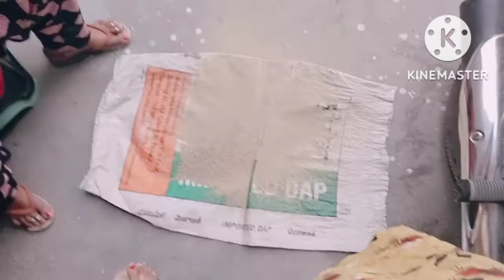Aaj humne banai is season mein first bajare ki khichdi aur Riddhi ke sath ki ful Masti